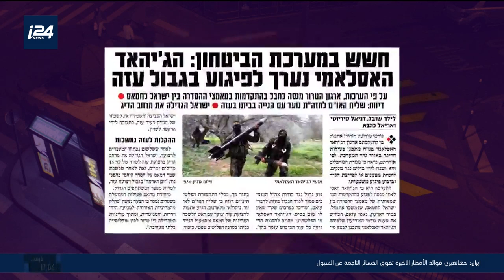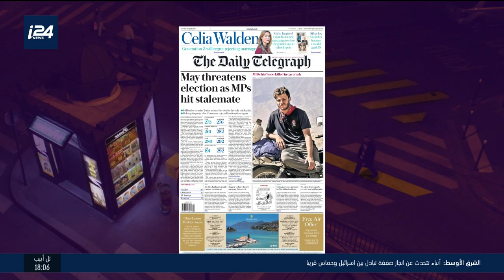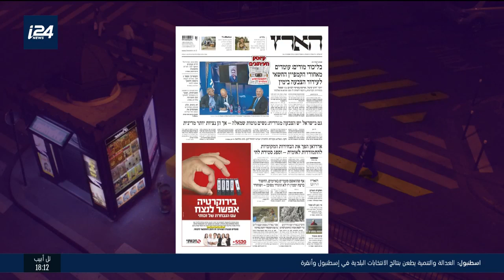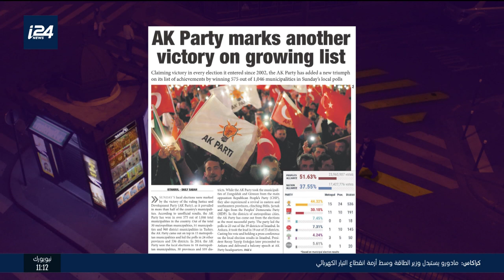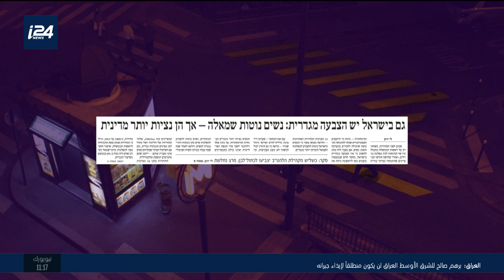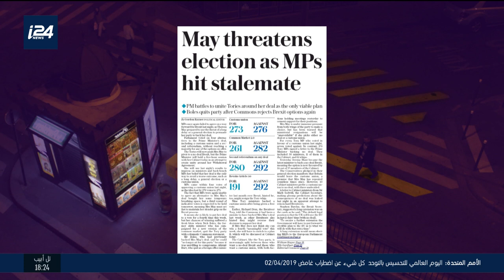العدد الأخير | 02/04/2019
تقديم: شام العدوي
ضيف: خميس أبو العافية